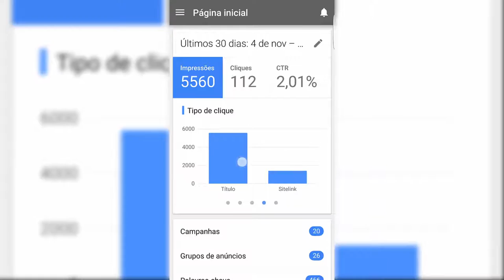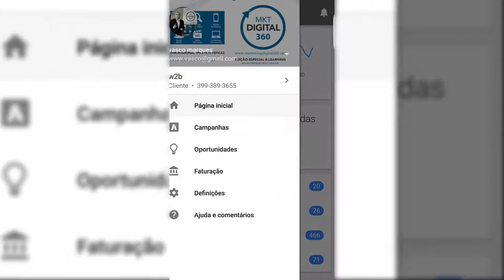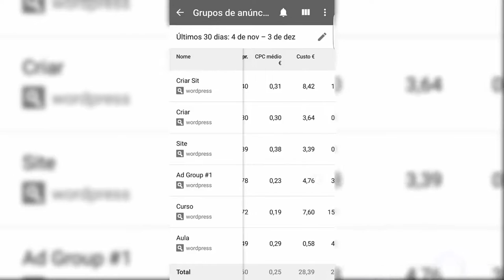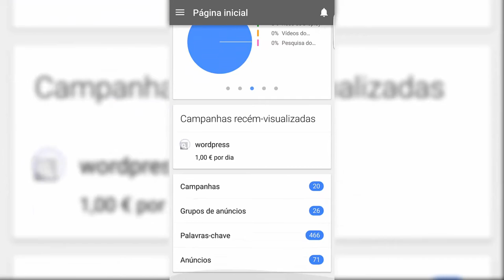Google AdWords Mobile App